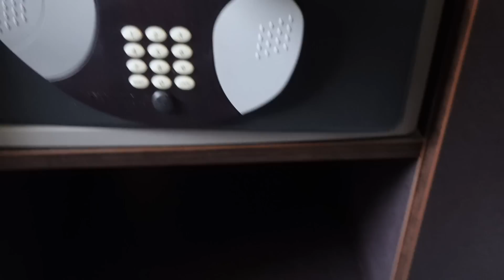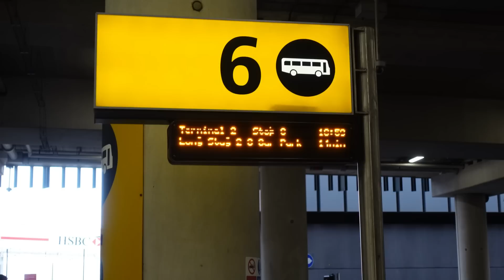UNEXPECTED TO SA FLIGHT KO! DAHILAN SA BIGLAANG PAG-UWI+ SINURPRESA KO SI MISTER 💙 POLAND TO UK ✈️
If you need travel medical insurance then check out Safety Wing below which will give you peace of mind when travelling ⬇️⬇️⬇️

Here are the gadgets were using for our Vlogs ⬇️⬇️⬇️:

Vlogging Camera ➣
Drone we use ➣
Camera for photos ➣
Lens for camera ➣
Phone for Tiktok ➣
Laptop for Editing ➣